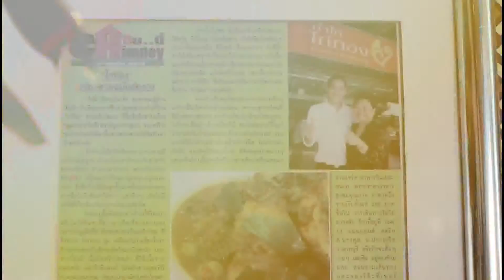ว้าว! แหวน แหวน 16-05-59 ลูกไก่ทอง (2/3)